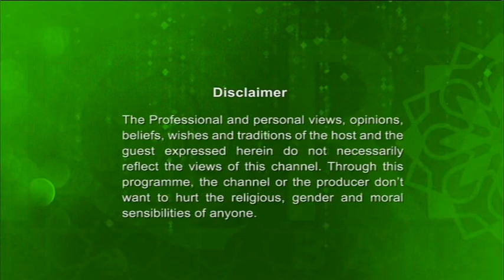Legal Hour 12092018 full with Barrister M M Abu Ahsan Reza & Morshadur Rahman